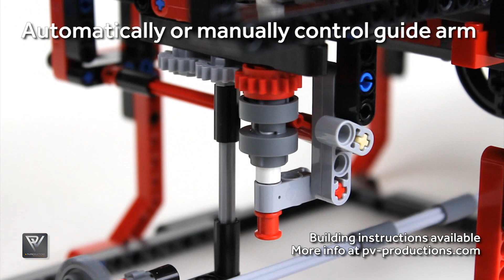GBC 30 Fun Park - Building Instructions - 42082 C Model Rough Terrain Crane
Note: This Great Ball Contraption (GBC) is entirely made out of LEGO parts from an Official LEGO set.

Did you already meet the rest of our GBC C Model family?

What's a GBC you ask?

Sign up for our newsletter so you don't miss releases, exclusive offers & more

Submit your GBC idea and vote which LEGO set should be converted next into a GBC

Ferris Wheel Module - inspired by pg5200